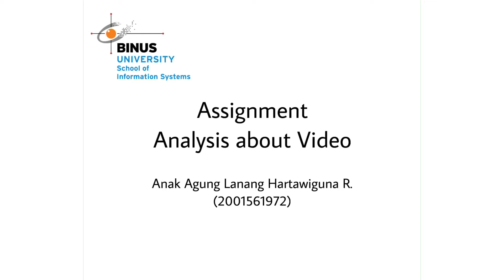Session 11-12 Video Analysis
Anak Agung Lanang Hartawiguna R. - 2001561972